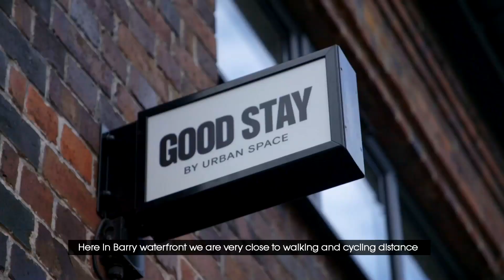Mix of Uses Cymysgedd o ddefnyddiau